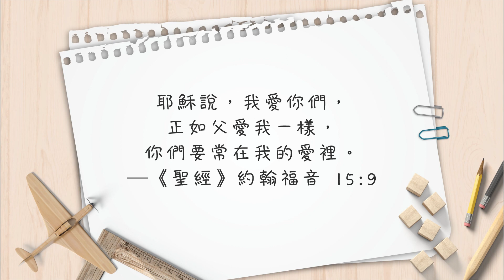【心靈蜜豆奶】以慈愛待人處事/劉群茂_20220708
你是否也曾被他人以慈愛相待呢？一個以慈愛待人的人，上帝必定以慈愛待他，使你得著充滿豐富盼望的人生！